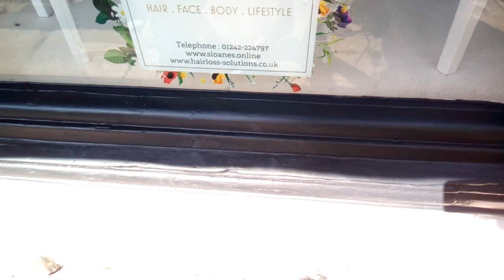Good morning, good afternoon, or what time ever it is in your country... Please,stay safe 🙏😷🍺🤣